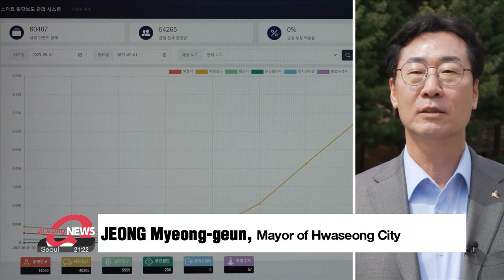"Smart" AI pedestrian safety system lowers jaywalking in school zones by 96%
스쿨존에 'AI 보행안전시스템' 무단횡단 96% 감소

Efforts have been made to reduce traffic accidents in school zones here in South Korea, using artificial intelligence.
In Hwaseong City, Gyeonggi-do Province, a new "smart" safety system has been installed, that's lowered jaywalking cases by up to 96 percent.
Lee Eun-jin has the story.

This is a crosswalk in front of an elementary school in Hwaseong City
When the pedestrian traffic light turns red, people cannot walk into the street because of a barrier that closes to stop them.
When the light turns green again, the barrier is raised for the people to cross.
This is a "Smart School Zone Pedestrian Safety System."
Artificial intelligence has been incorporated to not only operate the barriers according to the traffic lights, but the barrier also provides audio assistance.
This system has been installed particularly around school zones to prevent traffic accidents caused by children jaywalking.

"The children see the barrier and become more careful when crossing the street. As a parent, it's a relief."

This system has been installed at 36 crosswalks in front of elementary schools around Hwaseong City.
Data from 7 of these crosswalks show the number of jaywalking cases has dropped from 141 before the installment to 4 afterward, a decrease of 96 percent.

"A 96 percent decrease in jaywalking means this system is efficient. We will be adding 10 more installments this year."

Hwaseong City will use the feedback from the current trial operation of the A.I. crosswalk barrier system, and make any necessary improvements before starting normal operation.
It's hoped that this safety system may then be actively introduced to other local governments.

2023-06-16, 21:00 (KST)